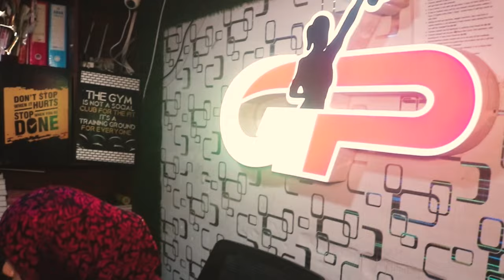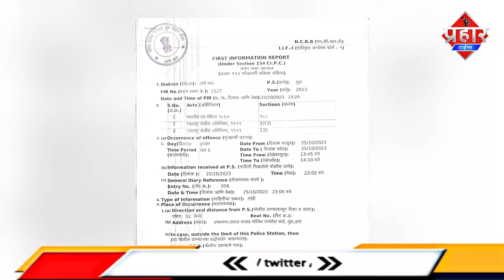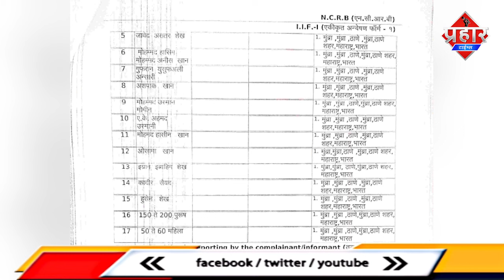मुंब्रा पुलिस ने 250 से ज्यादा लोगो पर FIR दर्ज किया || Islamuddin Khan || Aapka Prahar Times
मुंब्रा पुलिस ने 250 से ज्यादा लोगो पर FIR दर्ज किया || Islamuddin Khan